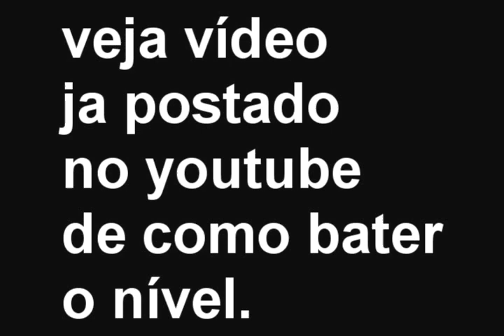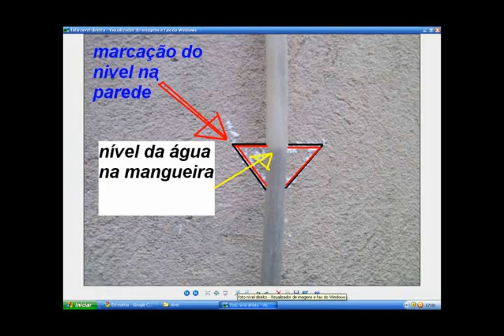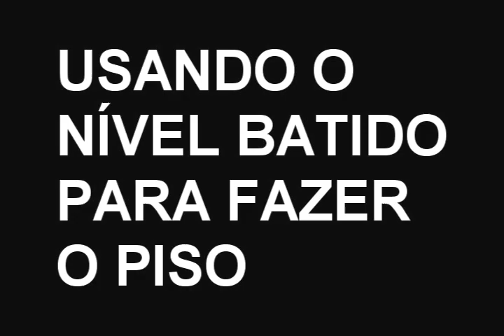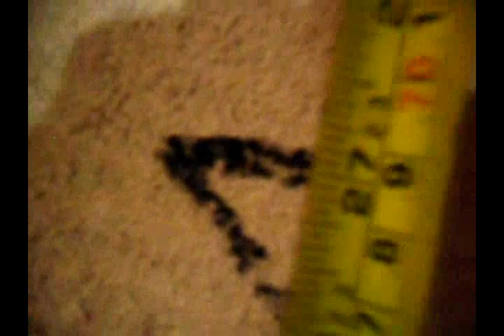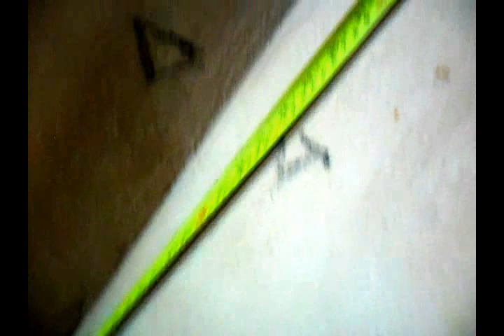BATER NIVEL PARA PISO E CERÂMICA EM ESPECIAL AO COLEGA ROBSON SMITH